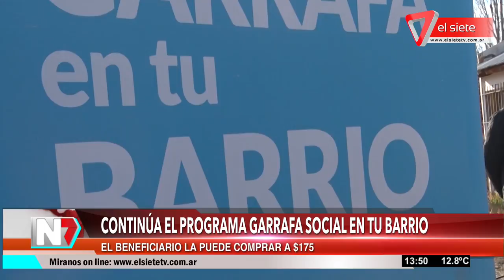Continúa el programa "Garrafa social en tu barrio"